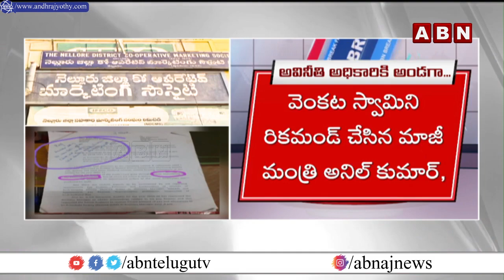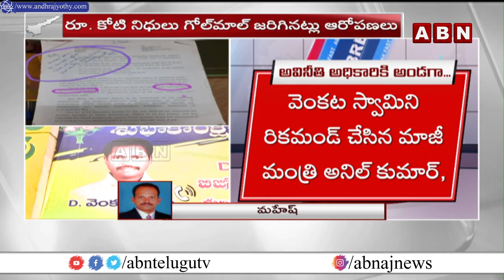రూ . కోటి నిధులు గోల్ మాల్.. అధికారిణికి బెదిరింపులు || Nellore District Cooperative || ABN Telugu